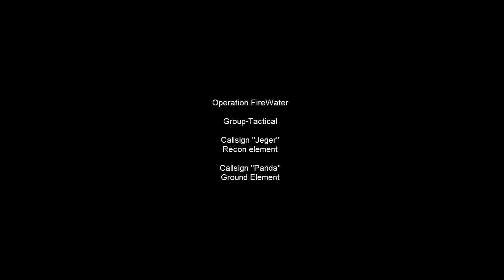Arma 3 Operation FireWater